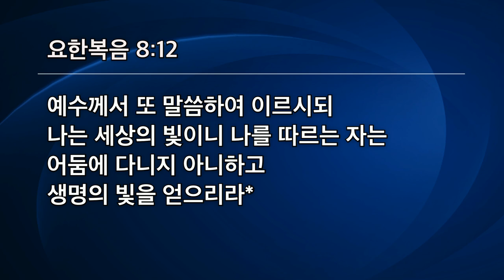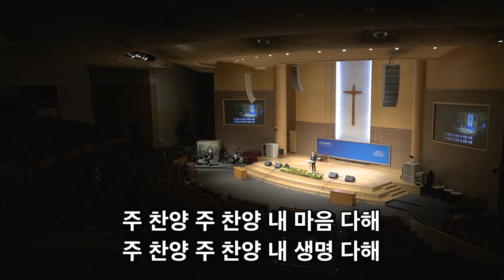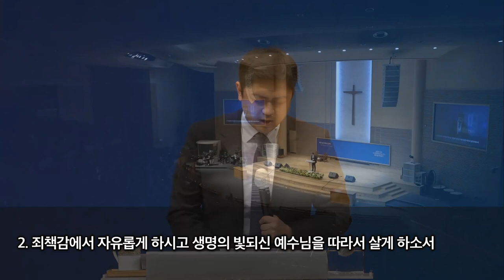[선한목자교회] 수요예배 2021년 01월 27일 | 죄책감에 괴로울 때 - 전승훈 목사 [요한복음 8:3-12]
죄책감에 괴로울 때 - 전승훈 목사 [요한복음 8:3-12]